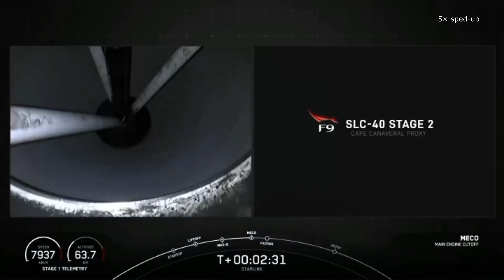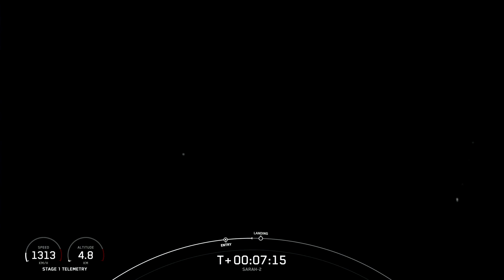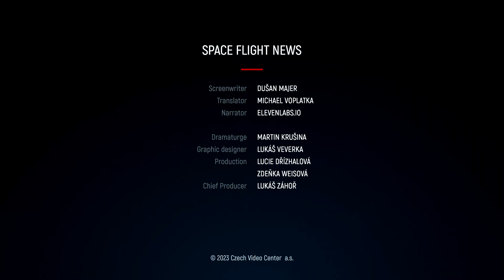#276 - SpaceX Lost Record Breaking First Stage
We hope your Christmas time is passing peacefully. Even during Christmas holidays we bring you three captivating news that astronautics has brought us. We commence with the record-breaking reusability of the first stages of Falcon rockets. However, the record holder will not be utilized for another launch. In the second topic, we'll examine how engineers are readying the lower segments of the solid rocket boosters of the SLS launch vehicle for the Artemis II mission. Finally, we take a look at the launch of Falcon 9 with a duo of German military satellites.

Content of the video:
0:00 - Introduction
0:36 - Falcon 9 first stage tipped over
3:05 - SRB preparation for SLS
5:14 - Falcon launched two German military satellites
7:15 - Epilogue